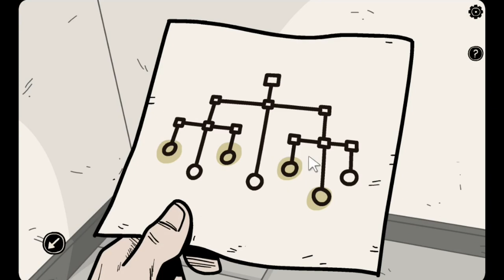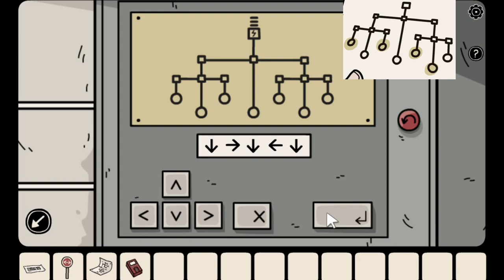MEMASUKI BANGUNAN TERBENGKALAI | BEYOND THE ROOM | PART 2 | GAMEPLAY | GAME ANDROID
Sebuah bangunan di kota telah ditinggalkan selama enam tahun. Tidak ada yang mau menghuninya karena masa lalunya yang kelam. Ada cerita tentang ritual, sihir, dan pembunuhan. Mungkinkah itu hanya rumor?